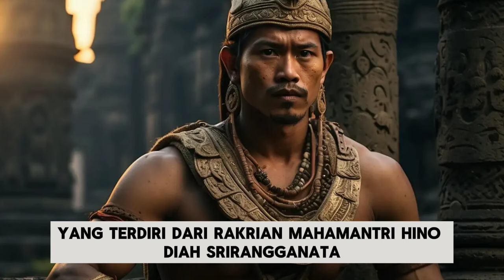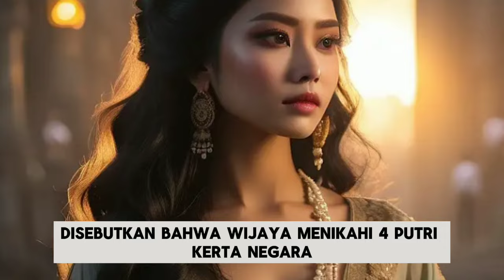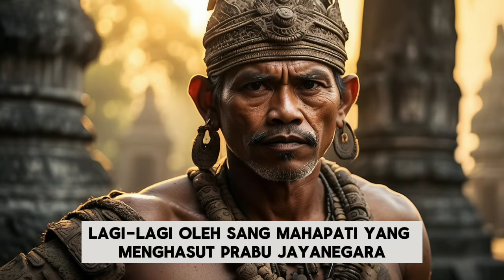Siapakah Jayanegara ⁉️ || Bagaimana Perjalanan Hidupnya Sebagai Raja Majapahit ke-2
@historyofallempires  Mengkisahkan cerita sejarah kerajaan zaman dahulu, dikemas dengan gambar ilustrasi AI serta konsep yang menarik. Semoga bisa menjadi wadah bagi anda semua dengan minat serupa.

PERHATIAN PENTING!!!

SEMUA MEDIA MASA, STASIUN TELEVISI ATAU PERORANGAN DILARANG MENGUTIP, MENGCOPY, MEREUPLOAD skrip, gambar, screenshot dan video channel @historyofallempires , baik sebagian maupun keseluruhan tanpa seizin @historyofallempires   Channel.

Maharaja kedua kemaharajaan Majapahit yang memerintah pada 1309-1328, dengan bergelar abhiseka Sri Maharaja Wiralandagopala Sri Sundarapandya Dewa Adhiswara yang tidak lain adalah Jayanagara alias Kala Gemet yang lahir 1294 masehi. Kepribadian Jayanagara yang amoram namun lemah sebagai penguasa, yang menyebabkan banyak pemberontakan selama masa pemerintahannya. Masa pemerintahan Jayanagara juga disertai dengan banyak pemberontakan.

Setelah sebelumnya terdapat Ranggalawe yang memberontak, di masa pemerintahan prabu Wijaya, Pada tahun 1309, Lembu sora 1300. Setelah Jayanegara Naik Tahta menggantikan ayahnya terjadilah pemberontakan nambi, rakuti dan para dharmaputra.

Track: TRIWIKRAMA
Music Provide by Donkgedank